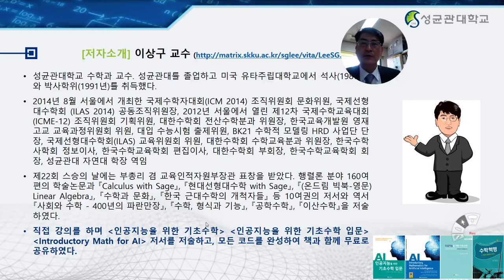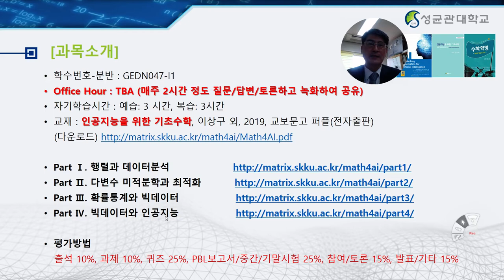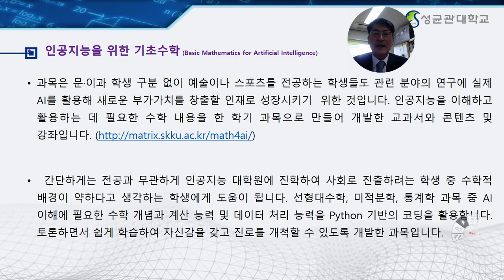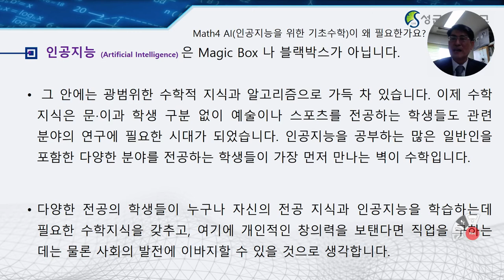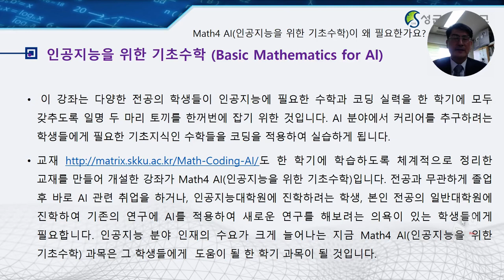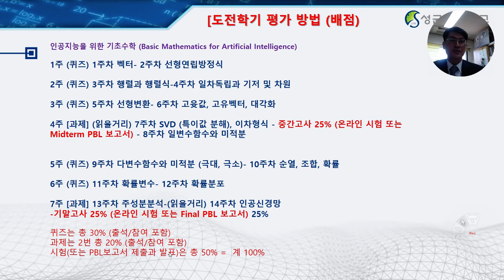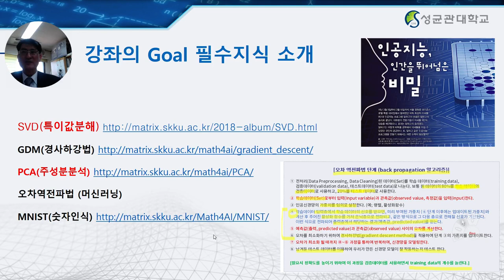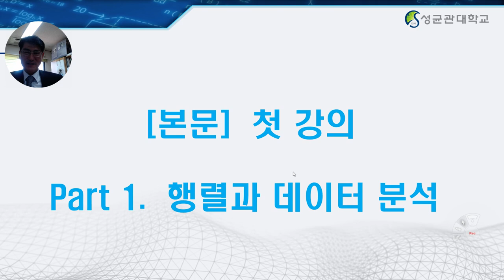[Matrixtopia] 2021년 도전학기, Math4AI, 강의소개 (15분)